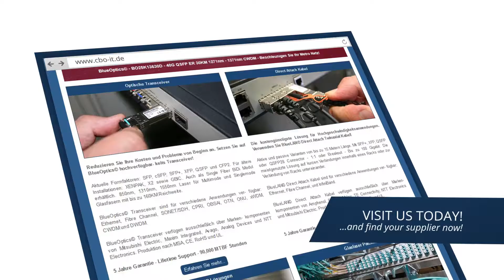BlueOptics© BO25K13640D - QSFP Optical Transceiver 40GBASE-ER4, 4xWDM, 40KM, DDM/DOM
The BlueOptics© BO25K13640D Quad Small Form-Factor Pluggable Plus (QSFP) transceiver with LC duplex connector from CBO is designed for long-range single-mode 40 Gigabit Ethernet (40GbE), 40 Gigabit Fibre Channel over Ethernet (40Gb FCoE) or OC-768/STM256 SDH/SONET high-speed applications of up to 41.25 gigabits per second.